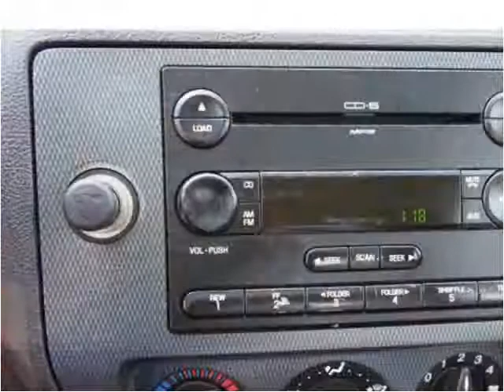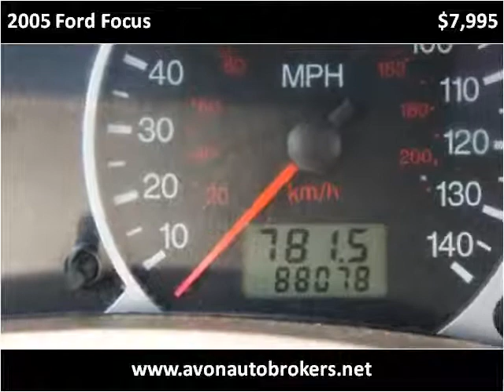2005 Ford Focus Used Cars Brockton MA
This 2005 Ford Focus is available from Avon Auto Brokers.